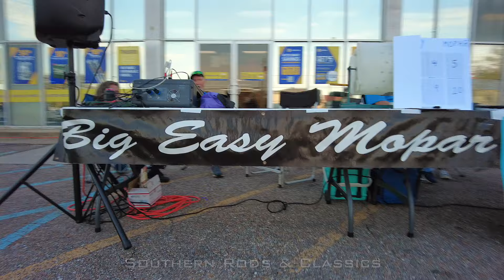Big Easy Mopar Assoc. Cruise Night March 2024 HD 1080p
BEMA/ NAPA Cruise  nights are held on the 3rd Saturday of the Month at NAPA Auto Parts in Jefferson, LA